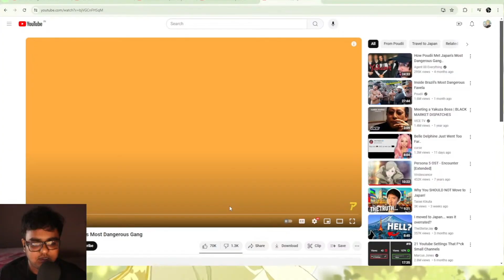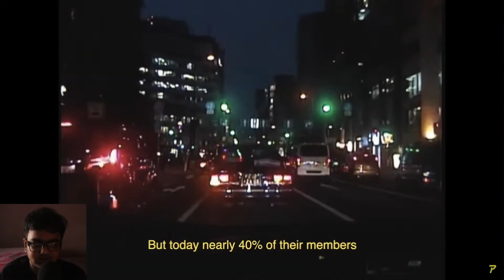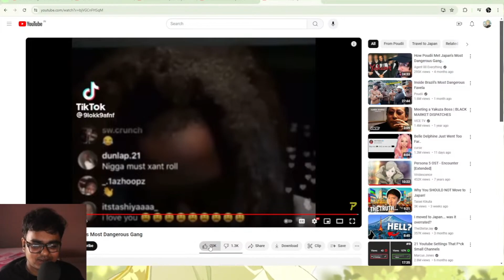Deep diving into Japan's Yakuza Culture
Yakuza, also known as gokudō, are members of transnational organized crime syndicates originating in Japan. The Japanese police and media call them bōryokudan, while the yakuza call themselves ninkyō dantai.